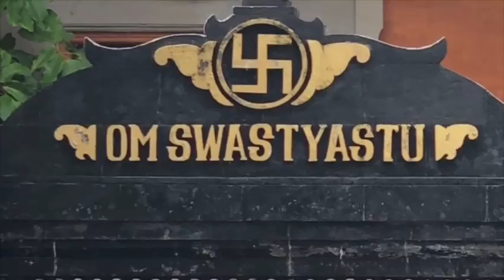Como o excesso dos 6 rasas impactam vAta pitta kapha e nosso estado mental | aśvinī āyurveda 🐎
Acompanhe neste vídeo o efeito dos seis sabores (rasas): doce, ácido, salgado, picante, amargo e adstringente em nosso corpo e na mente. E aprenda também de que forma eles atuam sobre Vata, Pitta e Kapha! Está imperdível! Para saber mais veja a descrição abaixo:

DESCRICAO COMPLETA:
Efeitos do excesso de cada um dos rasas:
- Madhura Rasa (Sabor Doce) = o que gera um estado de contentamento, tranquilidade na mente, como doces, carboidratos e quase sempre aumentam kapha, diminuem vata e pacificam pitta. O mel, em exceção, não agrava kapha. Em excesso causa letargia, obesidade, preguiça, aumento de muco, tosses, resfriados, asma, diabetes, empachamento. O excesso de madhura rasa no inverno prejudica nosso agni. O ideal é comer madhura rasa com picante (pimenta, por exemplo).

- Amla Rasa (Sabor Ácido) = faz com que nossos tecidos fiquem mais afiados e a nossa mente fique mais agitada, rajásica, voltada a conquistar coisas. Excesso de amla rasa traz vários problemas de pele, queimação, problemas de visão e inflamações no sistema (excesso de alho, cebola, tomate, berinjela no verão por exemplo). Maior parte dos problemas de pele é por excesso de amla rasa, fervem o sangue.

- Lavana Rasa (Sabor Salgado) = alimentos com lavana rasa ajudam o nosso sistema a iniciar a ação, engajamento, interesse por algo. Lavana rasa é o mais prejudicial porque está absurdamente presente na alimentação industrializada. Este excesso tende a nos deixar invejosos, incapazes de escutar o outro, calor no corpo que queima as extremidades, queda de cabelo, aumenta muito a sede, destrói espermatozóides.

- Kathu Rasa (Sabor Picante) = junto com Amla e Lavana, tende a agravar Pitta. Ajuda a deixar a mente explosiva, coragem e bravura, porém também traz impaciência, nos deixa neuróticos e surtando se consumido em excesso, além de deixar a mente frágil sem suportar muito estímulo. Resseca o plasma no sistema.

- Teekta Rasa (Sabor Amargo)= cessa o estímulo com o externo, ajuda a deixar a mente mais retraída. Para lidar com excesso de ácido o amargo é excelente. Desobstrui o sistema, limpa o sistema de muco, gordura e pus. Em excesso tira a sensação de aterramento, pode trazer depressão e desequilíbrios de vata (esquecimento).

- Kshaya Rasa (Sabor Adstringente) = faz com que o corpo fique mais coeso, reduz a velocidade do nosso sistema, resseca bastante o sistema e fecha as membranas, bom para tirar o sal da comida. Bom para pressão alta, ajuda a tirar sal do sistema, em excesso traz sensação de dor no peito e endurece fezes, estanca urina e gases.

** Editado por Juliana Cansian em Jan/2019